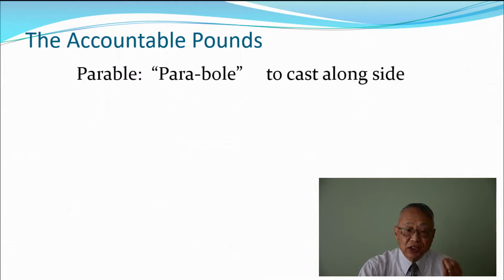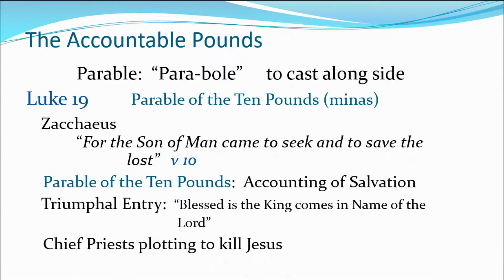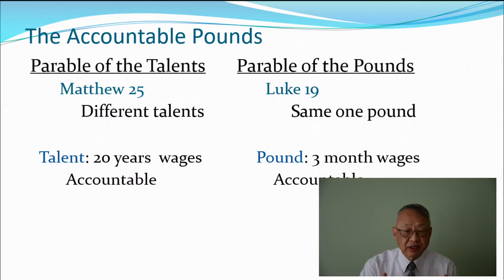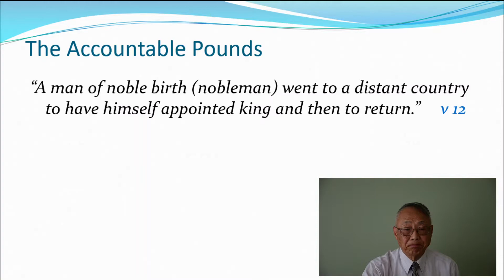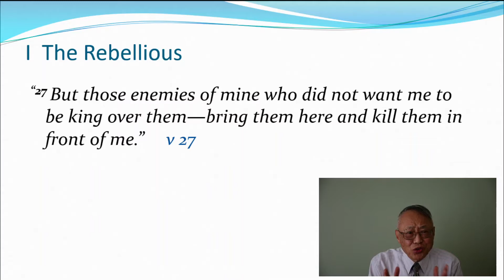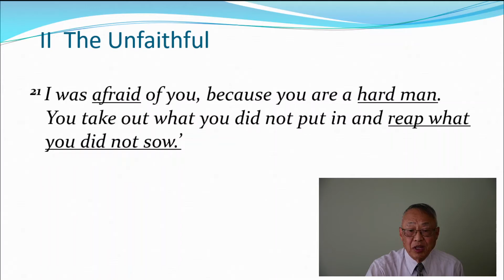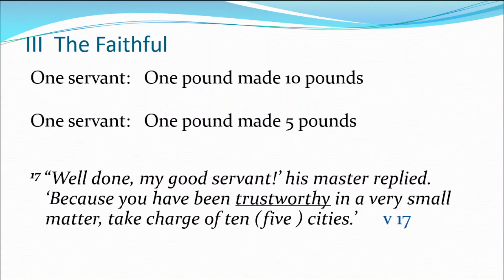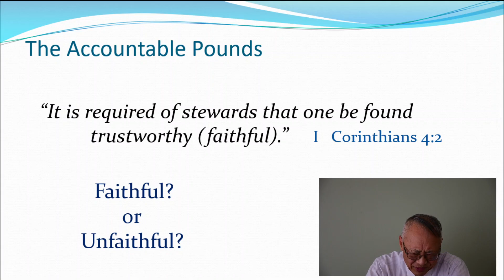ECC-SKC English Ministry Sermon (9/20/20)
Evangelical Chinese Church of South King County English Ministry sermon Pastor Michael Lock preaching on Luke 19:11-27 [en.eccskc.org]